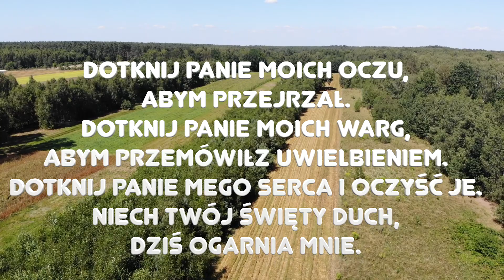Zielone Pastwisko 5.07.2021 „DOTKNIJ MNIE” - o. Piotr Kleszcz OFM Conv.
Mt 9, 18-26 „Gdy Jezus mówił do uczniów, oto przyszedł do Niego pewien zwierzchnik synagogi i oddając Mu pokłon, prosił: «Panie, moja córka dopiero co skonała, lecz przyjdź i połóż na nią rękę, a żyć będzie». Jezus wstał i wraz z uczniami poszedł za nim.
Wtem jakaś kobieta, która dwanaście lat cierpiała na krwotok, podeszła z tyłu i dotknęła się frędzli Jego płaszcza. Mówiła bowiem sobie: «Żebym choć dotknęła Jego płaszcza, a będę zdrowa».
Jezus obrócił się i widząc ją, rzekł: «Ufaj, córko! Twoja wiara cię ocaliła». I od tej chwili kobieta była zdrowa.
Gdy Jezus przyszedł do domu zwierzchnika i zobaczył fletnistów oraz tłum zgiełkliwy, rzekł: «Odsuńcie się, bo dziewczynka nie umarła, tylko śpi». A oni wyśmiewali Go. Skoro jednak usunięto tłum, wszedł i ujął ją za rękę, a dziewczynka wstała. Wieść o tym rozeszła się po całej tamtejszej okolicy.”